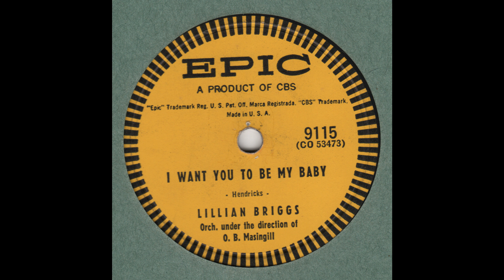LILLIAN BRIGGS - I Want You To Be My Baby EPIC 9115